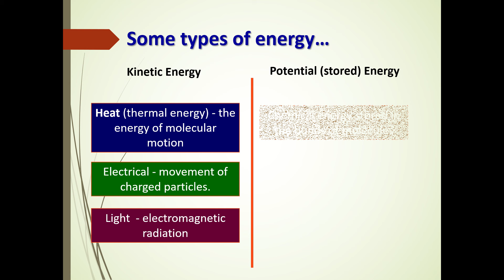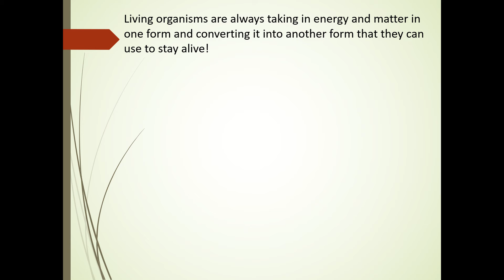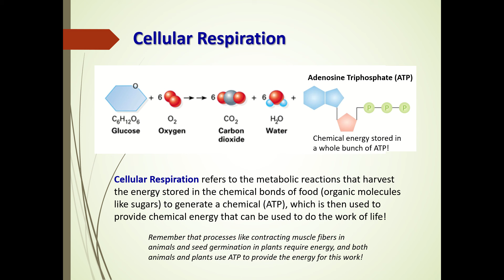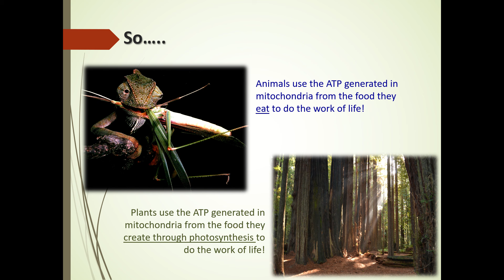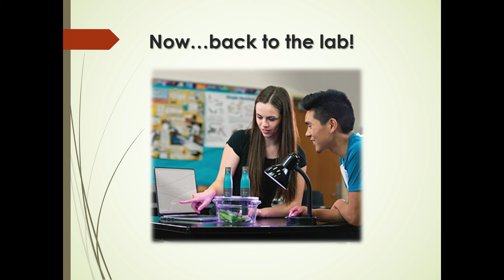Overview of Metabolism in Plants & Animals